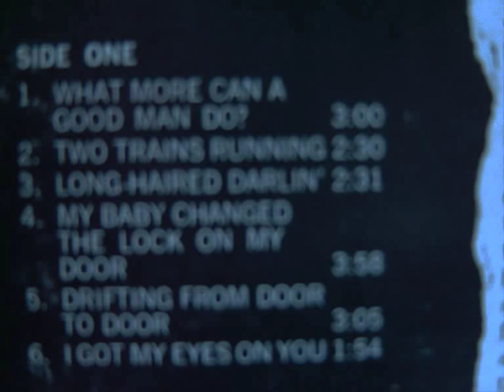My Baby Changed The Lock On My Door - Maxwell Street Jimmy Davis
on the Elektra LP